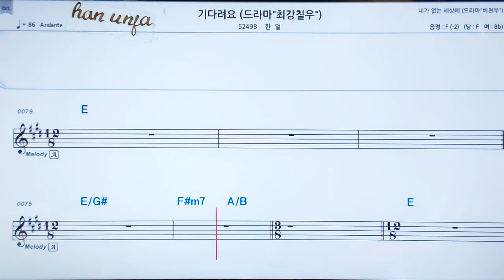💖기다려요/한얼 👍MR,가라오케 악보 코드 가사 ,Karaoke반주